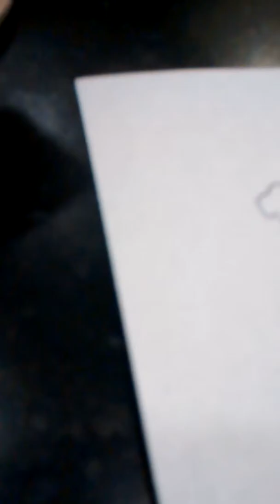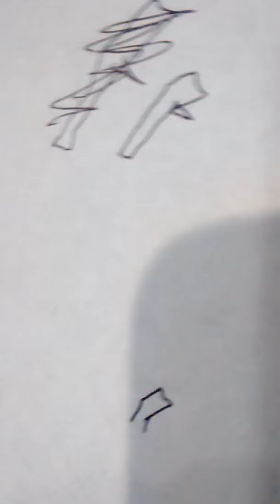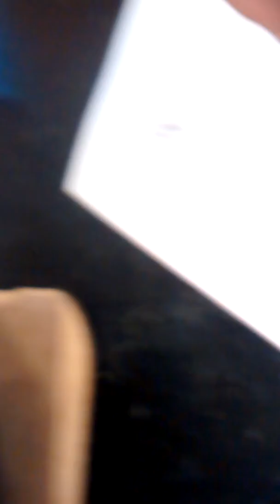Terrible at drawing|blindfold challenge #1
Here is me doing the blind fold challenge!